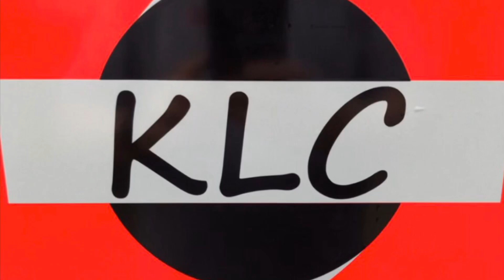This Is It/ Last Mow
Kaleb’s Lawn Care

Scag Turf Tiger
Toro Grandstand
GMC Trucks
Green Touch Racks
Stihl Trimmers
Stihl Blowers

Mailing Address
Kaleb’s Lawn Care